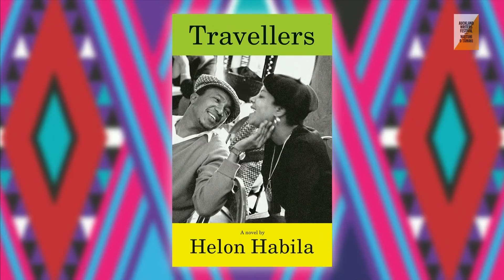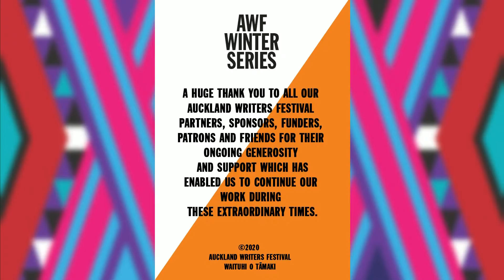Auckland Writers Festival Winter Series - Episode 8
Ep 8 features Philippa Swan with 'The Night of All Souls' and Freya Daly Sadgrove discussing 'Head Girl' and Helon Habila on 'Travellers'. Hosted by Paula Morris.

PHILIPPA SWAN Philippa Swan’s time-travelling novel 'The Night of All Souls' blends a contemporary tale with the secrets of the 1921 Pulitzer-prizewinner Edith Wharton.So Swan trained as a landscape architect and wrote the critically acclaimed non-fiction book, 'Life (and Death) In A Small City Garden'. She is a freelance writer for NZ Gardener and Cuisine, and has won awards for her short-stories.

FREYA DALY SADGROVE Writer, performer and theatre maker Freya Daly Sadgrove recently published her first poetry collection, 'Head Girl'. Her work is described as profoundly funny, surprising and moving, and ruthless in its interrogation of human behaviour. She has a Master's in Poetry from Victoria University of Wellington, and her work has appeared in various publications in Aotearoa, Australia and the US.

HELON HABILA Nigerian US-based journalist, poet, and author Helon Habila is considered one of Africa’s finest literary voices. He writes about identity, exile and the many kinds of travellers now crisscrossing Africa and Europe. Habila’s fourth, novel 'Travellers' has it all, reviews The Guardian, “intelligence, tragedy, poetry, love, intimacy, compassion, and a serious, soulful, arms-wide engagement with one of the most acute concerns of our age – the refugee crisis”. Habila has won numerous awards including the Caine Prize, Commonwealth Writers’ Prize, and Windham-Campbell Literature Prize.

HOSTED BY: PAULA MORRIS Paula Morris (Ngāti Wai, Ngāti Whātua) is an award-winning fiction writer and essayist. She was the 2019 Katherine Mansfield Menton Fellow, teaches creative writing at The University of Auckland, sits on the Māori Literature Trust and is the founder of the Academy of NZ Literature.

writersfestival.co.nz